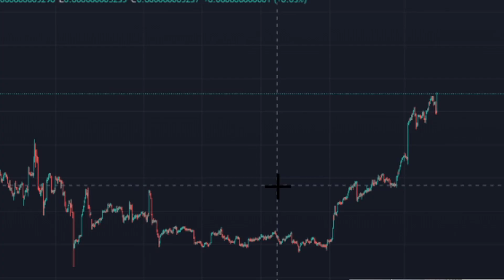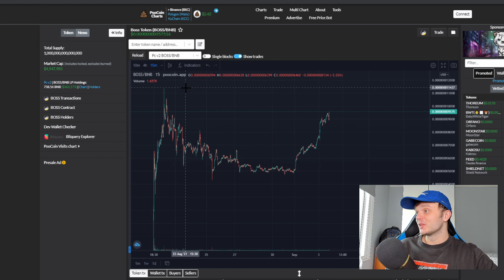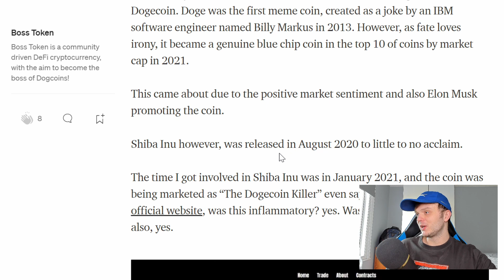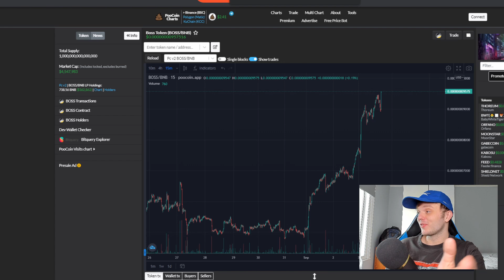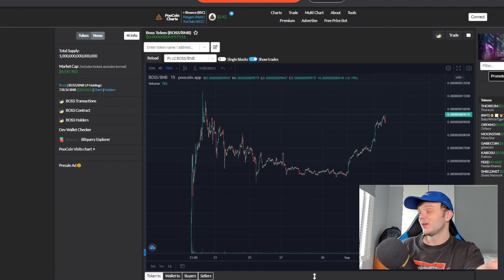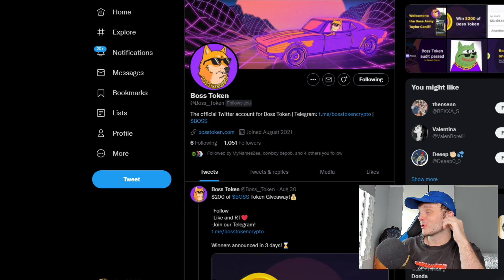Too Many People Are Buying This Memecoin... (Next Shiba Inu Coin?)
In this video we look at the insane potential of Boss Token and if it could be the next Shiba Inu coin!